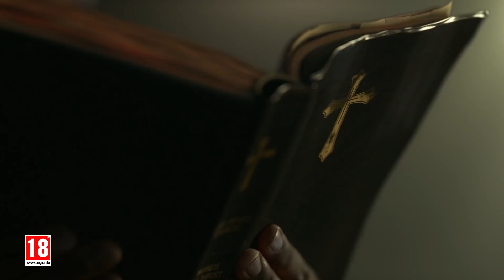„Far Cry 5” – Przedstawiamy Martin Roach, głos pastora Jeffriesa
Odkryj ludzi Hope County. Wywiad z Martinem Roach, aktorem dubbingującym postać pastora Jeffriesa, podczas PAX West 2017